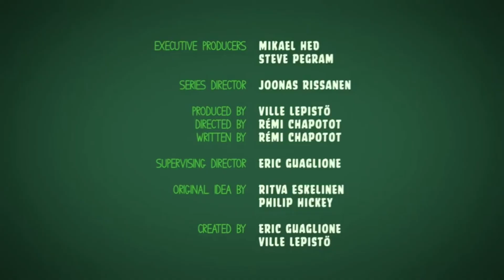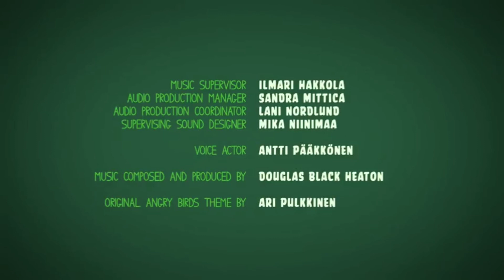Piggy tales, episodio 6:botón violador